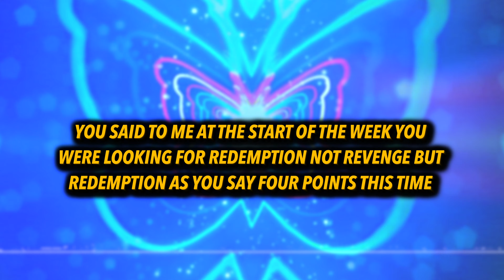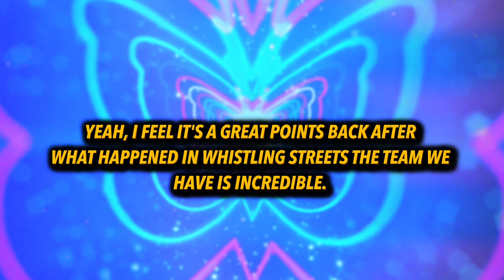Novak Djokovic REACTS to Team Europe Winning the Ryder Cup 2023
Novak has reacted to Europe’s victory at the Ryder Cup

Europe won in one of the most exciting finals ever as star player Rory McIlroy led the team to victory.